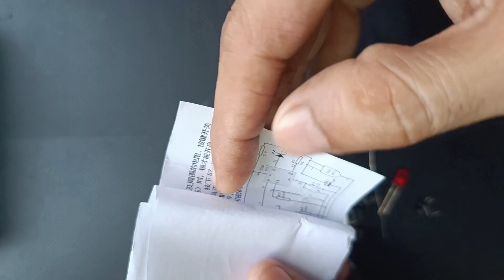Simple Project: Electronic Password Locker without Arduino !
Welcome to this exciting DIY electronics project video, "Simple Project: Electronic Password Locker without Arduino!" In this tutorial, I will be assembling a simple electronic password lock kit circuit available on Robu.in.(link given below) I will walk you through the entire process of soldering all the components using a soldering iron and hot air 858D, and then demonstrate how to integrate a 12V DC locker with a 3-5V DC relay.

Components Used:
1) Electronic password lock kit circuit from Robu.in-

2) Soldering Iron,
3) Hot Air 858D,
4) 12V DC Locker,
5) 3-5V DC Relay,
6) Strip connectors (Male and Female).

Introduction to the electronic password lock kit circuit from Robu.in.
Soldering the components onto the PCB using a soldering iron.
Fine-tuning the connections using a hot air 858D.
Integration of the 12V DC locker with a 3-5V DC relay for the password locking mechanism.
Testing and demonstration of the electronic password locker system.

Tips and Considerations:
Ensure precise soldering for a secure and functional circuit.
Verify the connections carefully to avoid any shorts or loose connections.
Use appropriate safety measures while working with electronic components and tools.